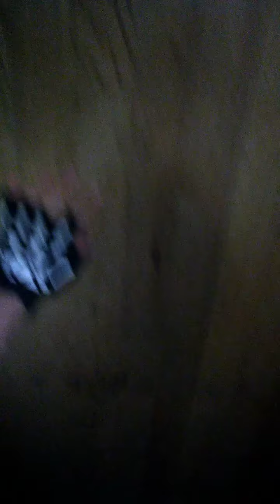going in a house